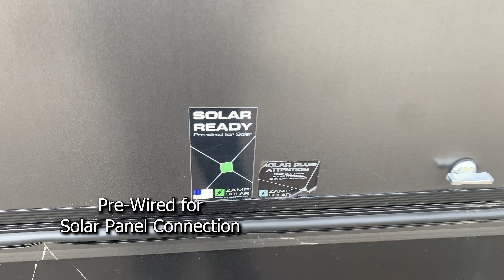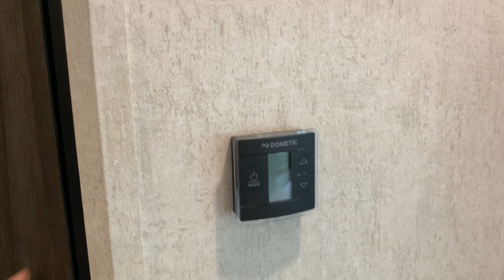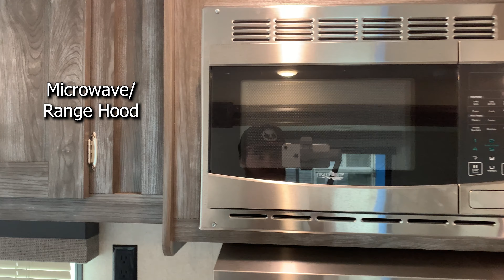2019 Open Range 26BHS Walkthrough! | Best Value For Your Family!